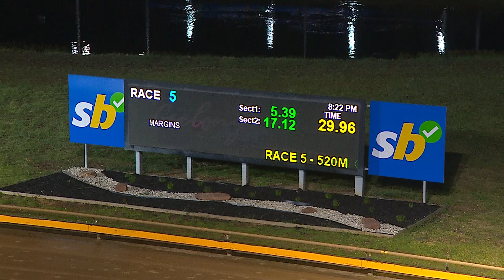GEL FRI 02 AUG 24 R5